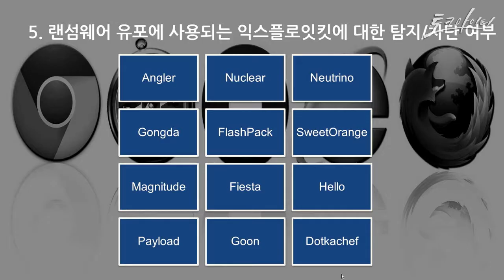랜섬웨어 익스플로잇 킷에 대한 효과적 차단 가능한가? [네트워크 보안장비 체크포인트 #5, 토크아이티, 파이어아이]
- 익스플로잇 킷은 백신과 IPS를 우회할 수 있도록 지속적 버전업
- 파이어아이는 익스플로잇을 사람이 아닌 가상머신으로 탐지하여, 최고의 제로데이공격 탐지율 기록

[게스트] 이진원 이사 / 파이어아이(FireEye) 코리아
[호스트] 고우성 지식PD / IT지식방송 토크아이티(TalkIT)